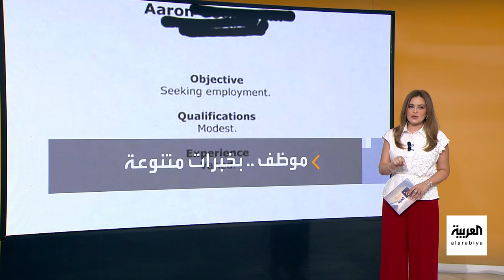صباح العربية | موقع لينكد إن: المهارات المجنونة مهمة في السيرة الذاتية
سيرتك الذاتية أقوى بمهاراتك وهواياتك المجنونة
موقع لينكد إن: المهارات المجنونة مهمة في السيرة الذاتية
لمعرفة أحدث المستجدات.. عبر البث المباشر من هنا 👇
وبإمكانكم متابعة العربية على منصات التواصل